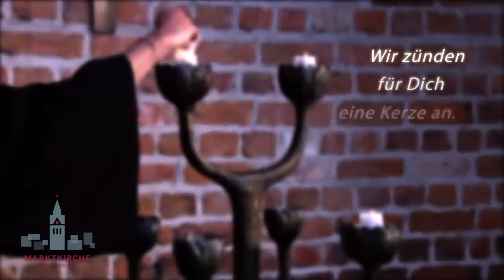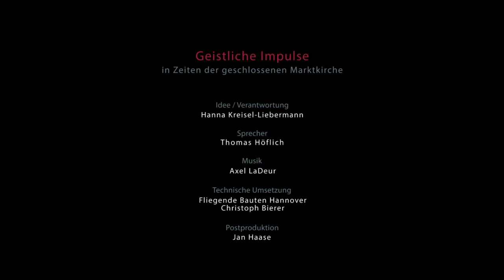Geistlicher Impuls am 18.04.2020